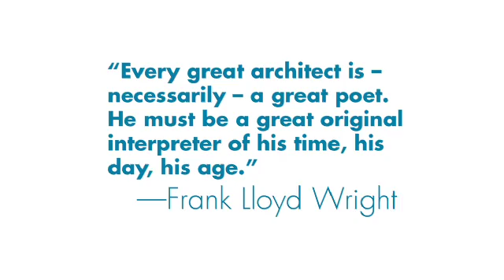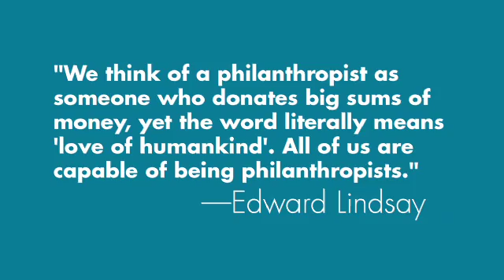Ecological Design: Janine Benyus, Jason McLennan and David McConville | Bioneers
Janine Benyus, Jason McLennan, and David McConville describe how our lives are related to nature and ecological design. These speeches (of which clips are shown) took place at the 2013 Bioneers Annual Conference.

"The universe matters, because we are the universe mattering." -David McConville

and stay in touch via Facebook and Twitter